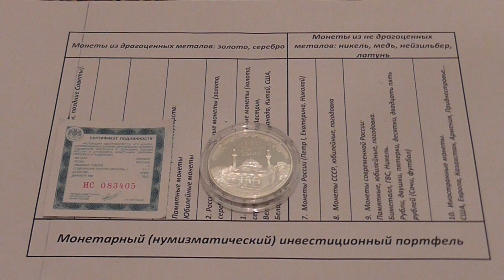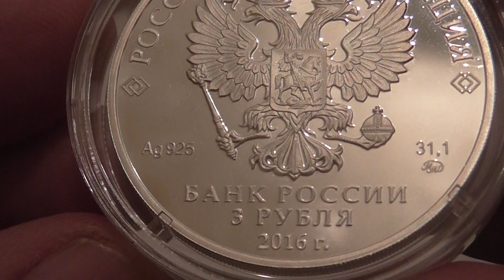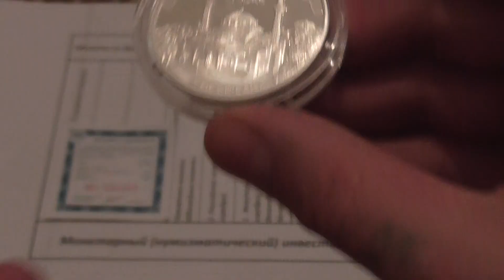Серебряная монета Банка России, Мечеть Джума-Джами в г.Евпатория.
Серебряная монета,качество proof, 3 руб., проба 925, вес 31.1гр., тираж 5000 шт.